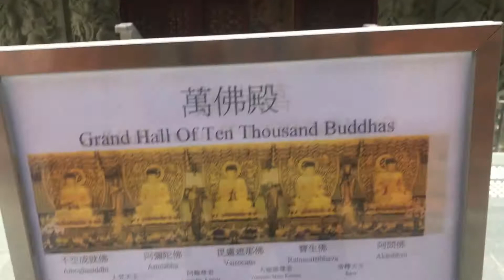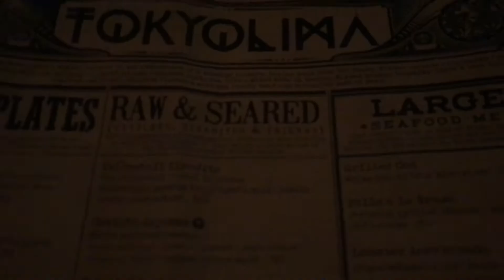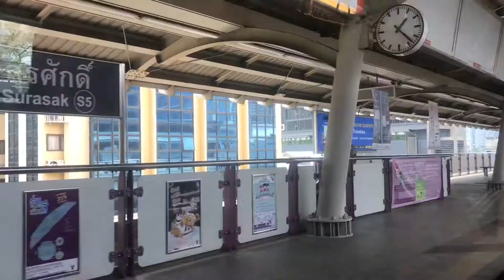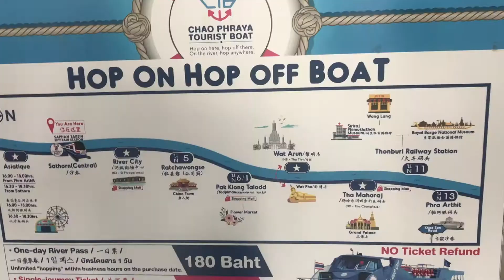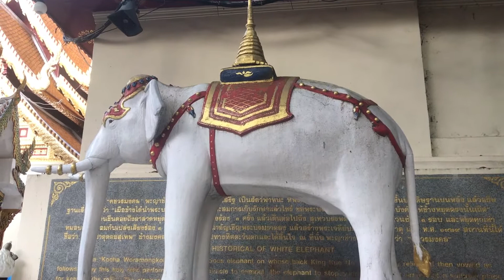2018 Hong Kong and Thailand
Travel to Hong Kong, Bangkok, and Chiang Mai Thailand.